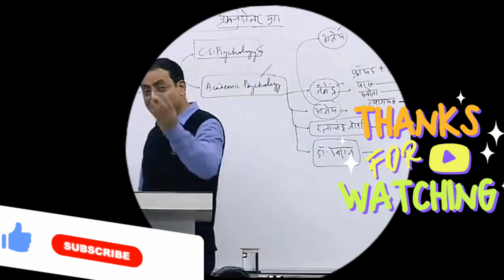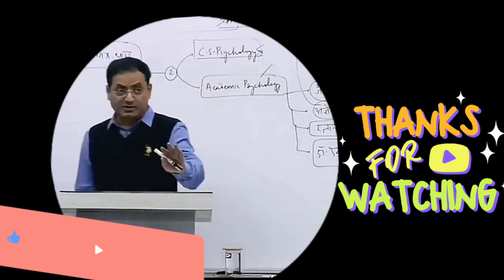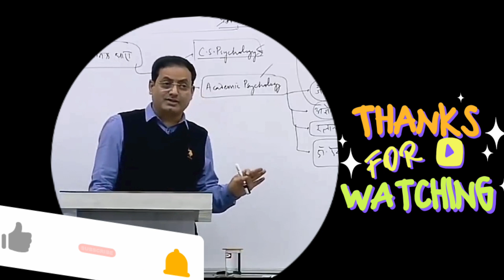समय कितना भी खराब हो बस ये बात याद कर लेना | DRISTI IAS | Vikash Divyakiriti Sir | Hindi|Motivation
Your Quarry
Motivation
DRISTI IAS
Vikash Divyakiriti Sir
Motivation Speech
Motivation Video
IAS
Pcs
Students
Khan Sir